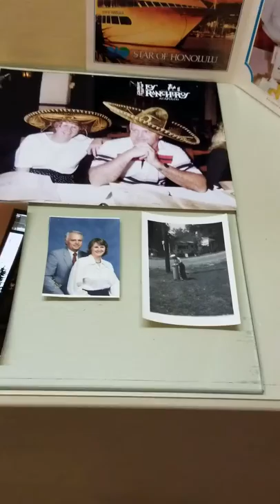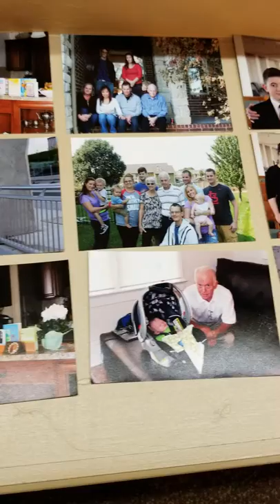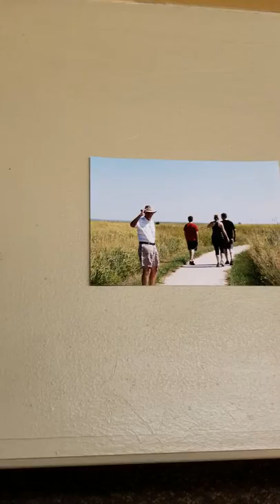Johnnie Ronald Sturgeon - Nov 4 2018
Life in pictures